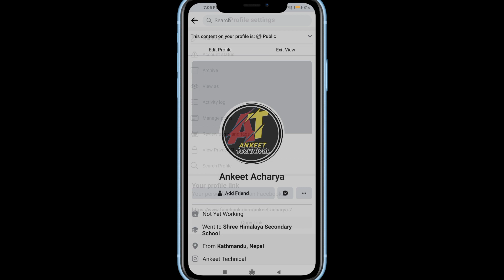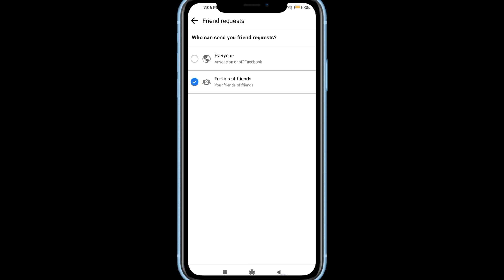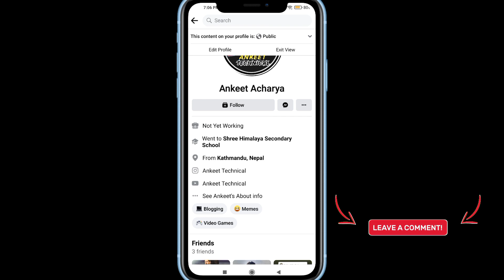How to Enable Follow Button on Facebook in Nepali l Facebook ma Kasari Follow Option Enable Garne!!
About This Video:
Aaja ko Yo video ma mah tapaiharulai How To Enable Follow Button on Facebook ko Barema cover garna Gairako xuh. Tapaile Facebook ma Kasari Follow option Enable Garne Vanney Janna Chahanu hunxa vane yo video lai last samma heridinu Hola.

Queries Solved:
1.how to enable follow option in facebook
2.Facebook ma Kasari Follow Option Enable Garne
3.Kasari Enable Garne Follow Button Facebook ma in 2021
4. Follow button Kasari Enable Garne Facebook ma
5.Kasari Enable Garne Follow option Facebook ma
6. Facebook ma Follow option Enable Garne Tarika in 2021
7. How to Create Follow Button on Facebook in Nepali 2021
8. How To enable Followers Options on Facebook
9.How to create  Follow Option on Facebook in 2021 in Nepali
10.Enable Follow Button in Nepali 2021
11. How To show Follow Option on Facebook in Nepali in 2021
12.फेसबूकमा Follow button Enable गर्ने तरिका 2021